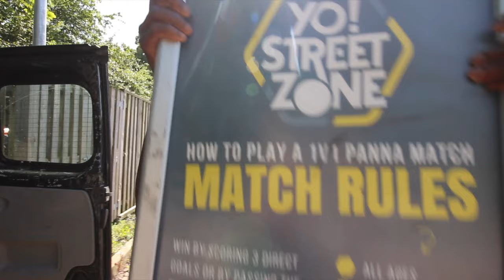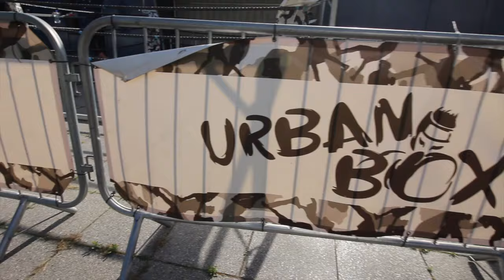PANNA DIARIES | He touches Yofi's fro? | Episode 1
PANNA DIARIES Episode 1! Follow us and get a look behind the scenes of our panna sessions ! We hope you enjoy and don’t forget to thumbs up!

Street Games Director
James Gregory

► MUSIC
Kenzo Beats